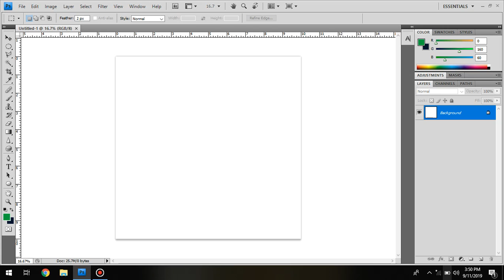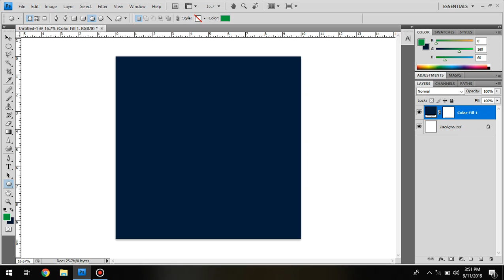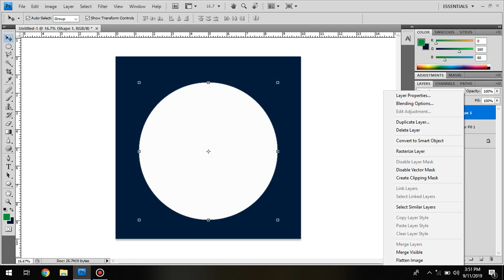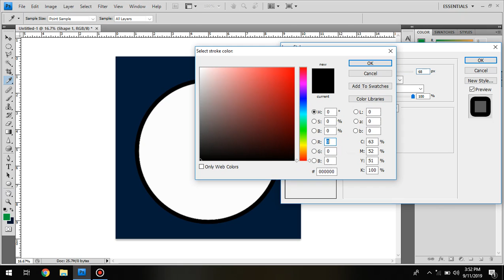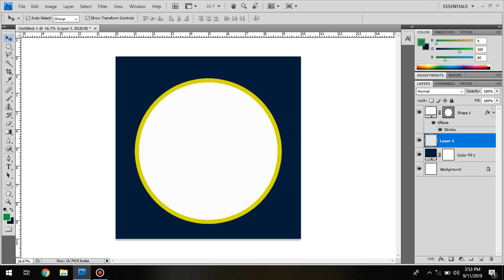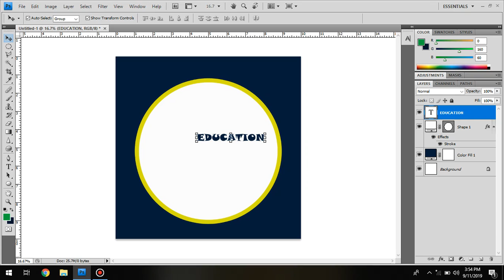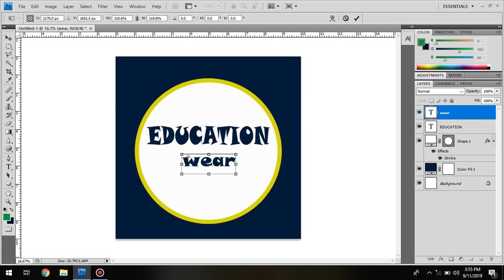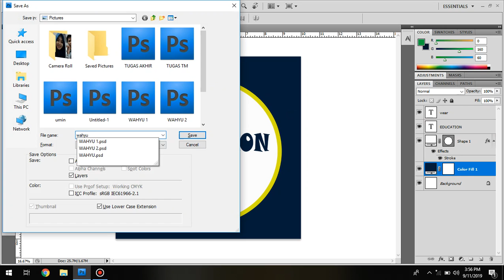Logo Education Ware - C4